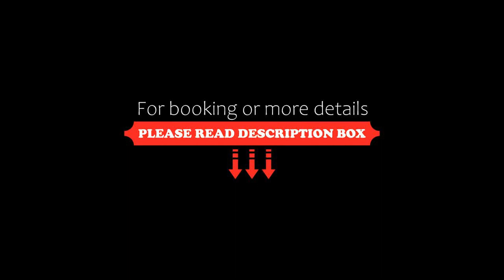TRIPLEX PIPA com jacuzzi no Solar Água, Pipa, Brazil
About Property:
You're eligible for a Genius discount at TRIPLEX PIPA com jacuzzi no Solar Água! To save at this property, all you have to do is sign in.
Set 300 m from Pipa Beach, TRIPLEX PIPA com jacuzzi no Solar Água offers an outdoor swimming pool, a bar and air-conditioned accommodation with a patio and free WiFi. The accommodation features a hot tub.
Each unit comes with a sofa, a seating area, a flat-screen TV...
Property Type: Hotel
Address: Rua das Gameleiras 129, AP-187, Solar Água Apart Hotel, Pipa, Pipa, CEP 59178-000, Brazil
Searching For
1. TRIPLEX PIPA com jacuzzi no Solar Água - Pipa - Brazil
2. TRIPLEX PIPA com jacuzzi no Solar Água - Pipa - Brazil Address
3. TRIPLEX PIPA com jacuzzi no Solar Água - Pipa - Brazil Rooms
4. TRIPLEX PIPA com jacuzzi no Solar Água - Pipa - Brazil Amenities
5. TRIPLEX PIPA com jacuzzi no Solar Água - Pipa - Brazil Offers and Deals
Audio Credit:
Track Title: Reasons To Hope
Artist: Reed Mathis